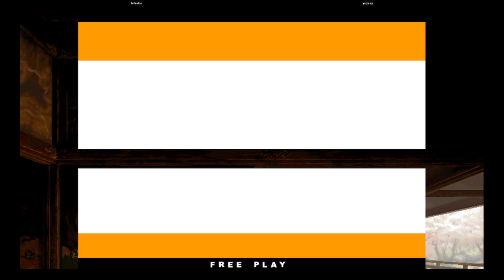KOF XI | Antrolos VS ya ya ay | 🇩🇪🇸🇦 Fightcade eSports